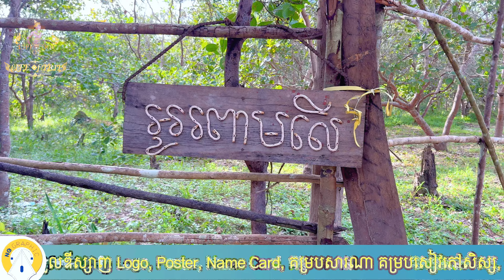ថ្ងៃសម្រាកឡើងភ្នំស្របសម្រសធម្មេជាតិ_ trip mountains fresh countrysidelifestyle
Hi guys! My name is Bora, I live in Siem Reap. Bora Official is aiming to show the statues and ordinary lives of the people at this time.  Moreover, I also want to show my personal life.
Thanks!